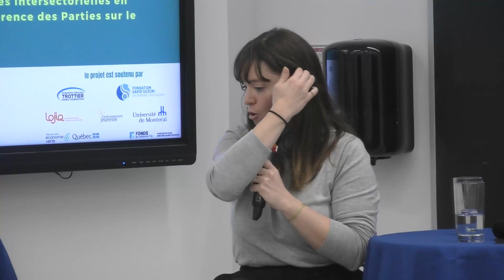Comment vivre avec la crise climatique : ressentir, sensibiliser, former et se mobiliser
Les bouleversements provoqués par les changements climatiques conjugués à l'incertitude qui plane sur l'avenir, peuvent engendrer tout une palette d'émotions : anxiété, colère en passant par la frustration ou même la peur.

Ce panel vous invite à mieux comprendre les émotions liées à la crise climatique, à les accueillir et à les transformer en une source d'action plutôt qu'un frein. Nos expert·e·s vous outilleront afin de favoriser des comportements de changement. Joignez-vous à nous pour cette discussion qui vous aidera à renforcer votre résilience psychologique face à la crise climatique et à vous mobiliser.